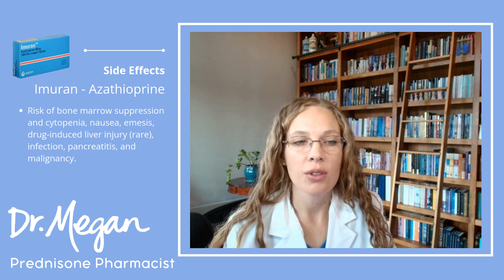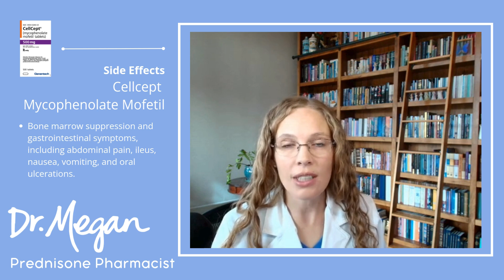Is Prednisone Worse than Cellcept or Imuran?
This video discusses treatment options for autoimmune hepatitis, focusing on transitioning from long-term prednisone use to alternatives like Cellcept (mycophenolate mofetil) and Imuran (azathioprine). This addresses concerns about the risks these alternatives may pose to liver health and highlights recent research showing that Cellcept, when combined with prednisone, is more effective and better tolerated than Imuran, making it a promising option for reducing prednisone dependence. The importance of discussing treatment options with a healthcare provider is emphasized.

Key Takeaways:
1. Transitioning from Prednisone: The video discusses transitioning from long-term prednisone use, which is effective but has significant side effects, to alternatives like Cellcept (mycophenolate mofetil) and Imuran (azathioprine) for managing autoimmune hepatitis.
2. Cellcept vs. Imuran: Recent research indicates that Cellcept, when combined with prednisone, is more effective and better tolerated than Imuran. The study showed a higher remission rate and fewer serious adverse effects with Cellcept.
3. Pharmacogenomic Testing for Imuran: Pharmacogenomic testing for the enzyme thiopurine methyltransferase (TPMT) can help determine the safety of using Imuran, as some individuals may have a genetic variant that increases the risk of severe side effects.
4. Potential Side Effects: While Cellcept is generally better tolerated, it can still cause side effects such as bone marrow suppression and gastrointestinal issues. However, it may be a more favorable option if significant gastrointestinal discomfort is not experienced.
5. Consultation with Healthcare Providers: This video emphasizes the importance of discussing treatment options with a healthcare provider to ensure the best outcomes for patients with autoimmune hepatitis.

Write me!
Dr. Megan